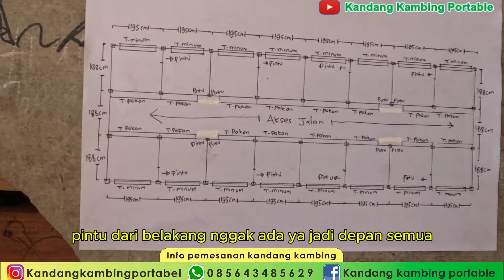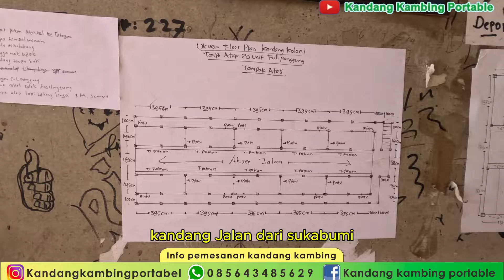Pegerjaan Kandang Kambing Koloni Pesanan dari Bogor 16 Unit Tanpa Atap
Kembali lagi di channel kandang kambing portable, di video kali ini akan membahas Pegerjaan Kandang Kambing Koloni Pesanan dari Bogor 16 Unit Tanpa Atap
Kami Produsen Pembuat Kandang Kambing dan kandang domba
Kandang kambing portabel spesialis pembuat kandang kambing dan domba yg bisa dibongkar pasang (knock down) dengan berbagai tipe kandang atap ataupun kandang tanpa atap, kandang model koloni ataupun model baterai dengan berbagai ukuran kandang sesuai dengan permintaan (costum), untuk info lebih lanjut silahkan langsung hubungi kami: